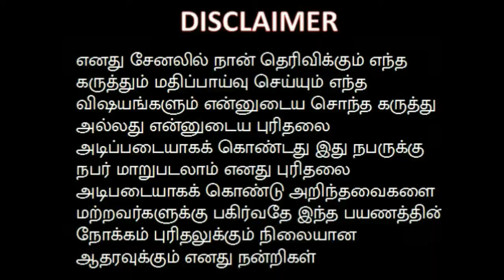மத வெறுப்பா ? கிரைம் திரில்லர் கதையா ? குருதி மலையாள திரைப்பட விமர்சனம் தமிழில்